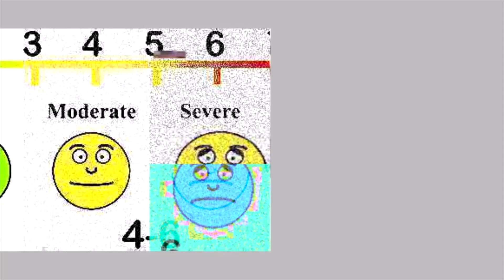pain scale (dang it version)